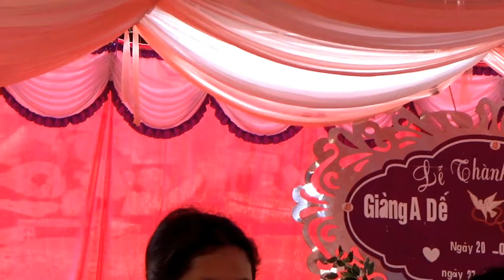Cô bé H'Mông 13 tuổi đẹp như thiên thần Cưới Chồng 30 tuổi làm bao tràng trai tiếc nuối !!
az10 cô bé người dân tộc H' mông 13 tuổi đẹp như thiên thần cưới chồng 30 tuổi bông hoa chưa kịp nở đã bị chim lồng cà chậu sinh con ruộng nương thật tiếc cho phụ nữ người dân tộc.